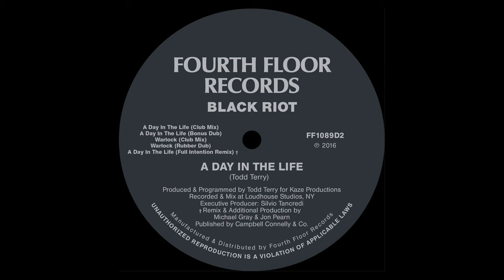Black Riot 'A Day In The Life' (Club Mix)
One of house music’s true originators, Todd Terry was first discovered by pioneering New York house imprint Fourth Floor Records. This pair of tracks created under his Black Riot alias in 1988 both feature his trademark raw, jacking drums. The unmistakable rave stabs on ‘A Day In The Life’ were to reappear on countless hardcore records – testament to the track’s influence – whilst the cut-and-paste sample patchwork of ‘Warlock’ defines the house sound of that era. This release also includes Full Intention brand new update of the title track.